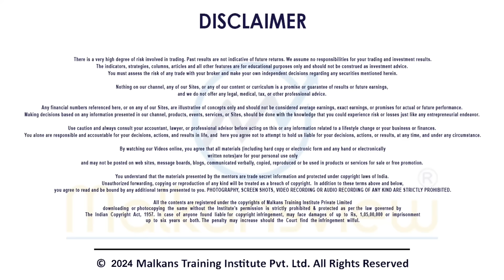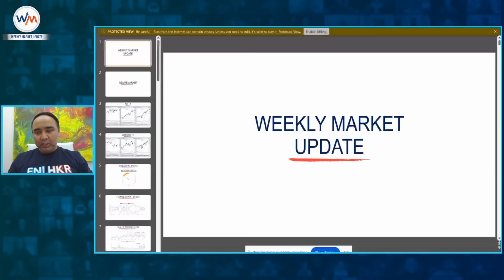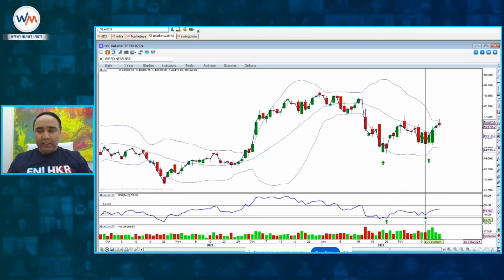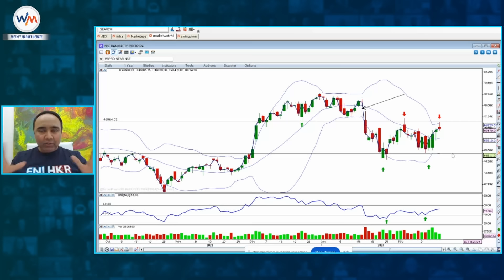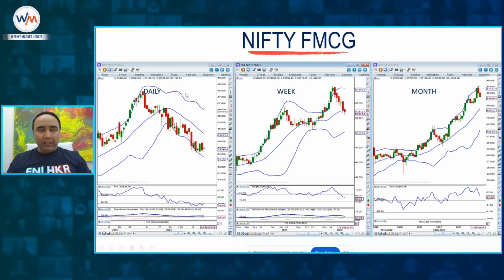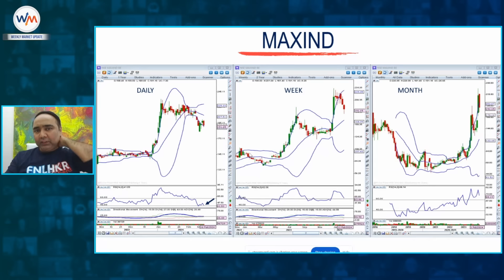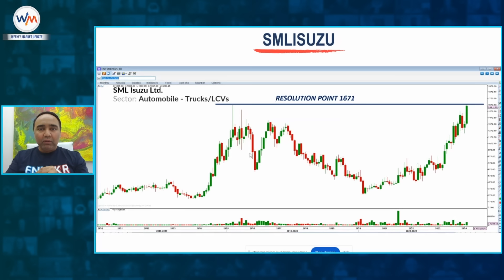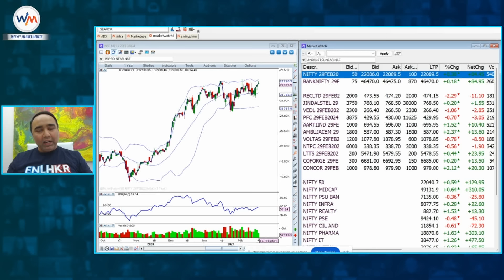Banknifty ऊपर या निचे ? | Weekly Market Update | Vishal B Malkan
. Welcome back to the Weekly Market Update! 📈
Gain insights into Nifty and Bank Nifty movements, including exploration of divergence and retracement.

Don't miss out on starting your transformative journey to becoming a Pro trader. 😎